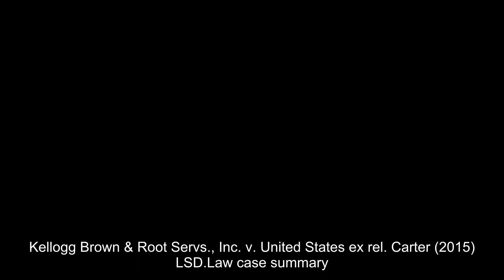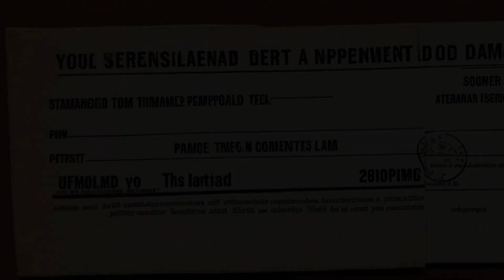Kellogg Brown & Root Servs., Inc. v. United States ex rel. Carter (2015) Overview | LSData Case Brie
The case involves defense contractors accused of billing the US military for water purification services fraudulently during the Iraq conflict. Private parties can file civil lawsuits in the name of the government under the False Claims Act, but there are restrictions like the first-to-file rule and statute of limitations. The court considered whether the Wartime Suspension of Limitations Act applies to civil claims and if the first-to-file rule bars related claims indefinitely.

Kellogg Brown & Root Servs., Inc. v. United States ex rel. Carter (2015)
135 S. Ct. 1970, 191 L. Ed. 2d 899